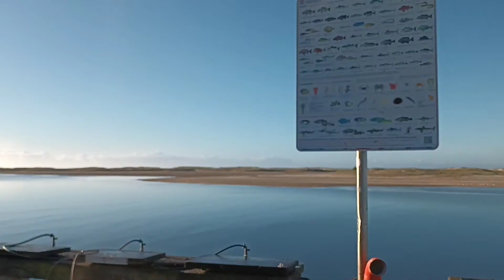Good Morning Walk - I Love How Everyone Is Different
Hello everyone this mornings walk was beautiful ( saw so many smiles 🤠 ). I decided to share a true story of mine that is a memory I will never forget and shows how people look at things differently and yeah - I LOVE IT .My mum always said to me " it would be a boring world if we were all the same ", so simple, so true and so wise. My mum was a wonderful teacher showing me how to look at life like it's a gift.